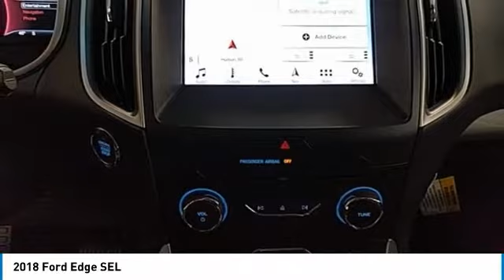2018 Ford Edge Hudson WI 8T1381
2018 Ford Edge SEL

Hudson Ford
2020 Crest View Drive

#1 VOLUME FORD DEALER IN WISCONSIN! $6,856 off MSRP! Priced below KBB Fair Purchase Price! Factory MSRP: $43,155 Burgundy Ford Edge SEL 4D Sport Utility 3.5L V6 Ti-VCT 6-Speed Automatic AWDbrbrbrWhy Hudson Ford - Shopping at Hudson is car buying the way it should be: fun, and fair. Here are our promises: *Free Auto Check Report * Our Best Price Upfront - Pure and Simple! * Transparent Buying Process!br* You Can't Buy The Wrong Car - * All Used Vehicles Inspected and Ready for Sale!br* No Hassle Sell or Trade Any Carbr. We take our internet business very seriously.  So we strive to maintain 100% pricing and inventory accuracy. Errors do occur so please phone or email first to confirm vehicle availability and price.  Price excludes tax, title, license, and doc fees; but does include the following rebates, in lieu of any special financing: $1,500 - Retail Customer Cash. Exp. 10/01/2018, $1,000 - Retail Bonus Customer Cash. Exp. 10/01/2018, $500 - Ford Credit Retail Bonus Customer Cash. Exp. 10/01/2018, $1,000 - Retail Customer Cash. Exp. 10/01/2018